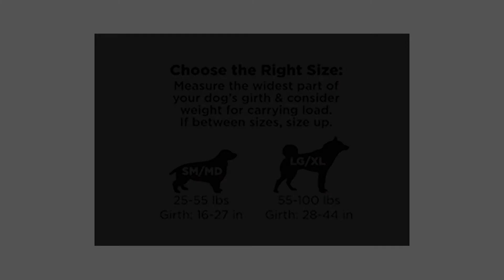10 Dog Apparel - Denver Urban Pack.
Denver Urban Pack. Check the price

• 2 large storage pockets, with 2 smaller zip pockets
• Trendy and lightweight for your and your dog's outings
• Adjustable belly strap to maximize fit & balance
• Dual D-ring clip for easy leash attachment
• Mesh top to keep dogs cool

Check Price

Check Price

Check Price

Check Price

Check Price

Check Price

Check Price

Check Price

Check Price

Check price